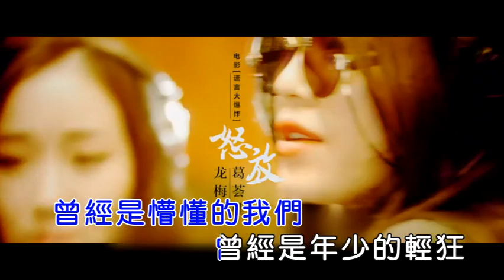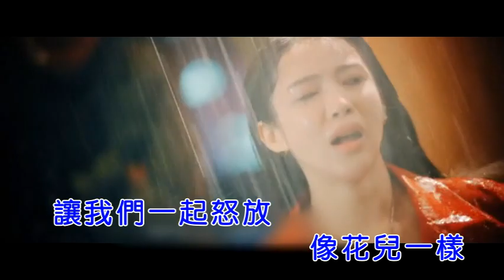龙梅子 葛荟婕 怒放 国语 情歌对唱 KTV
謝謝大家的支持,如果好友們也喜歡這支影片就幫幫忙
分享出去,讚一個,留言讓我知道,非常感恩,
祝您有個美好的一天.

√特此申明：
①該音樂版權為歌手本人及其音樂公司所有，本頻道僅提供試聽，
請選擇正版購買管道支持音樂人。若版權方認為該影片有侵權一事，請與本頻道聯繫，將徹底刪除該部影片。